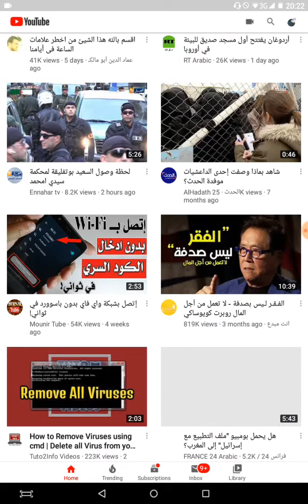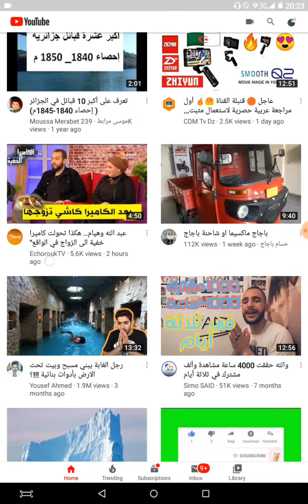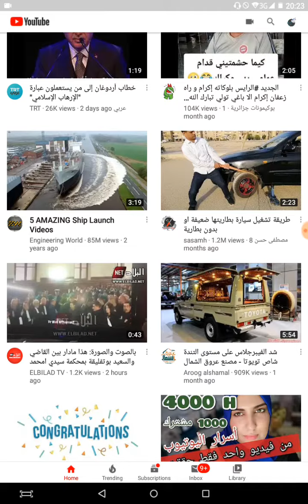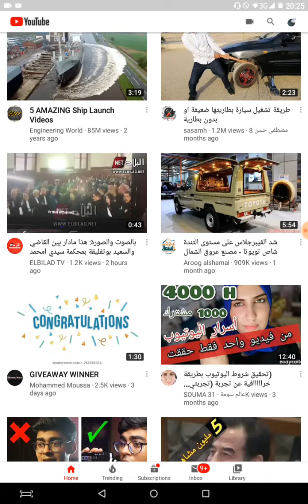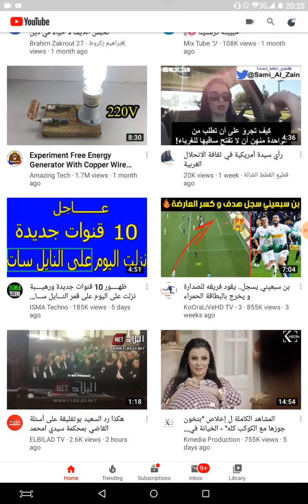فضح النصابين ... وحقيقة زيادة المتابعين والربح من الانترنت